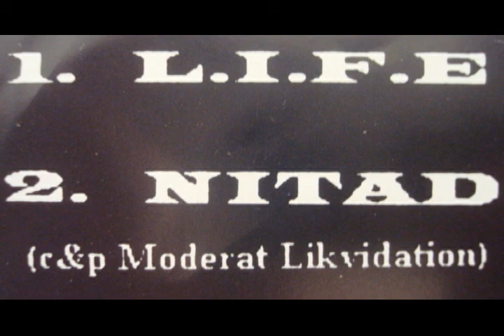Driller Killer - L.I.F.E. ep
Driller Killer - L.I.F.E. ep (1995)

00:00 l.i.f.e.
02:16 nitad
03:23 food for worms
05:43 when the innocent die